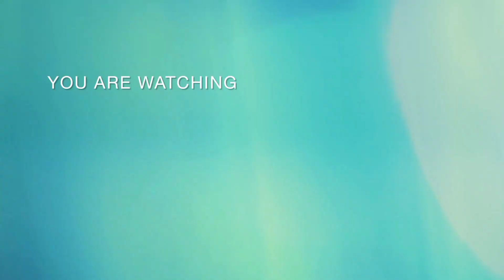white boneless chicken recipe 😋